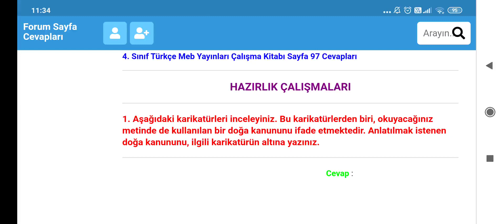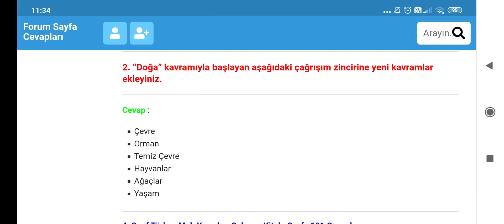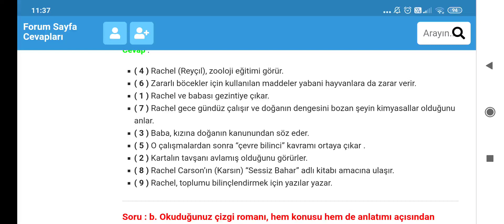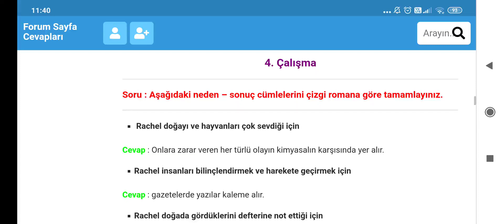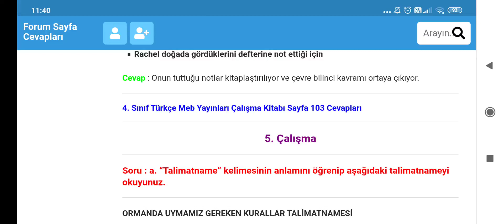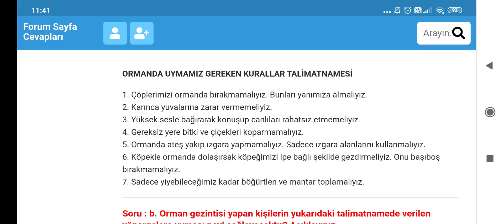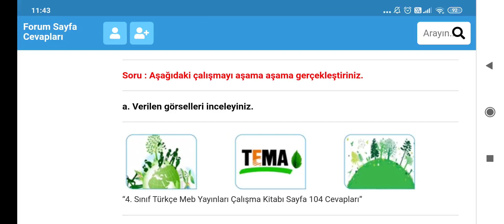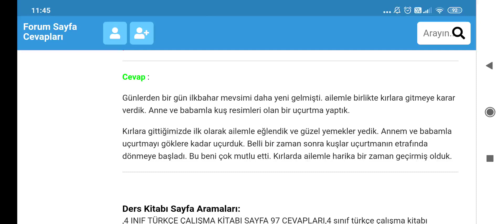4. Sınıf Çalışma Kitabı Meb Yayınları Sayfa 97 98 99 100 101 102 103 104 105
4. Sınıf Türkçe Çalışma Kitabı Simit ve Peynir’le Bilim insanı Öyküleri  Metni Etkinlik Cevapları Sayfa 97, 98, 99, 100, 101, 102, 103, 104, 105